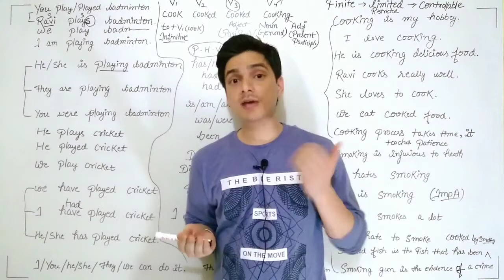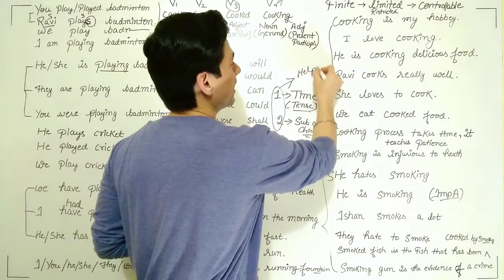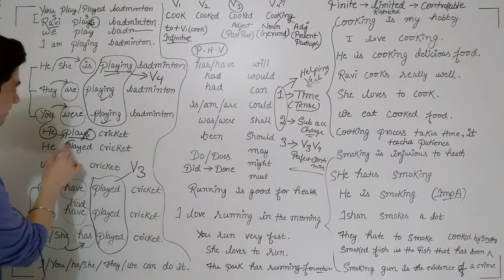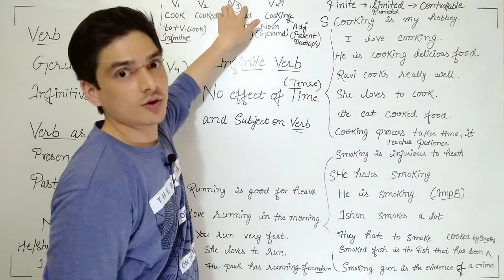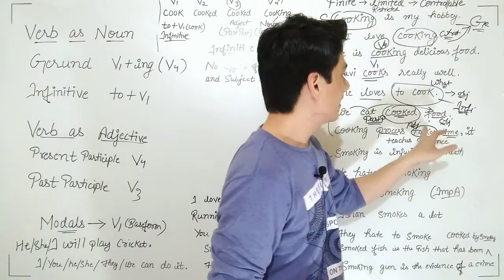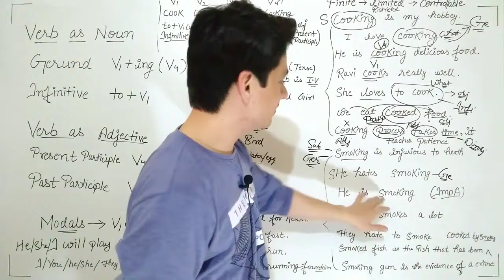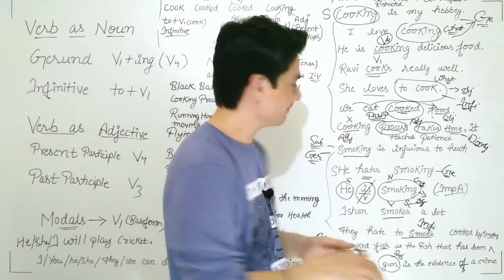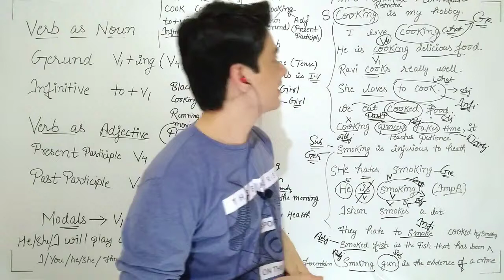Finite and Non-finite verbs in Hindi (1/2) |Verb(Lesson 4) | English for SSC #4 | vBronze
In this  lesson you will learn what is Finite , and Infinite(Non Finite) verbs in Detail and classification of Non finite(infinite) verb  as Gerund, Infinitive and Participles and their usage, when and how to use them in the English language in the easiest way with a lot of examples in detail.

TOPICS covered in this video with sequence and start time :-

1. Why we use helping verb -- 0 - 4:00 min
2. What is Finite and Non finite verb and why we call then finite and
     infinite  --  4:00 - 8:00
3. Types of Infinite verb ( Non Finite) -  Gerund, Infinitive and
Participle with detail explanation 11:00 - till the end.